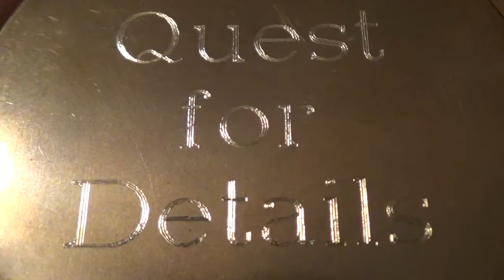How To Build An Underwater Viewer Tube (Sniper Tube) Details Of The Quest # 40 By :Quest For Details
How To Build An Underwater Viewer Tube (Sniper Tube)
My dad Used to make these for gold nugget hunting and I've seen the chigg and others use them as windows under the water, heading into colder weather I'm looking for a way to check out those last swimming holes before frost and not have to snorkel.
 Please  share this with anyone you think might enjoy it or benefit from it, your efforts are greatly appreciated ; )

                           Also remember To Click On The Bell Icon If You Would Like To Be Alerted Of Our new videos each time they are posted ; )

Don’t Forget to check out the Quest For Details FaceBook Page where you can see more Details Of The Adventures , and post Your Own details For The Whole Community